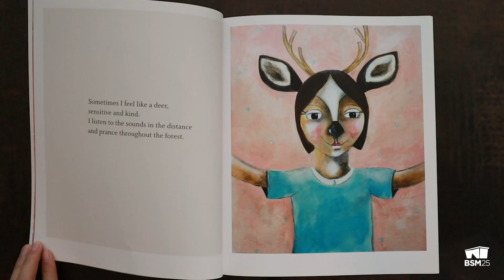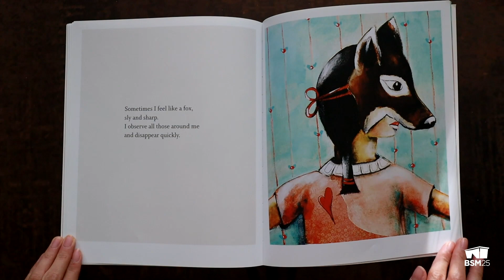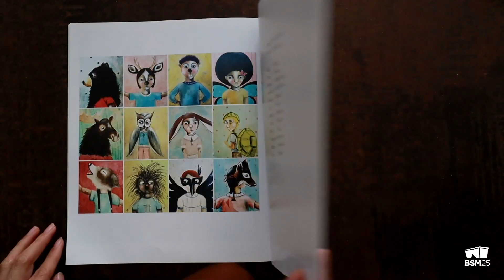Storytime with the BSM: Sometimes I Feel Like a Fox by Danielle Daniel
Storytime with the BSM 📖

Every Saturday, tune in as some of our staff members read stories that are shoe-related.  This week, we will be reading "Sometimes I Feel Like a Fox" by Danielle Daniel.

The BSM's new exhibition "The Great Divide: Footwear in the Age of Enlightenment" is now open!